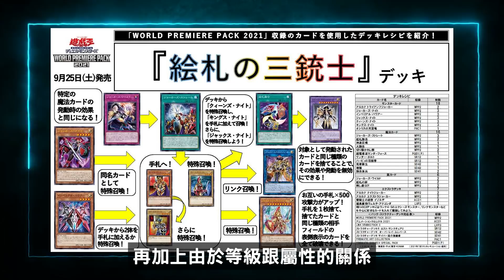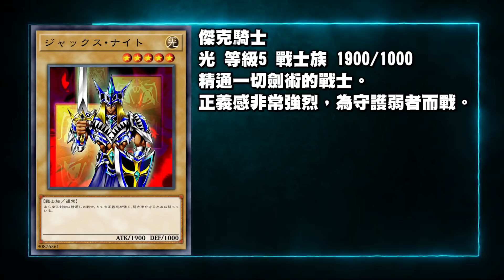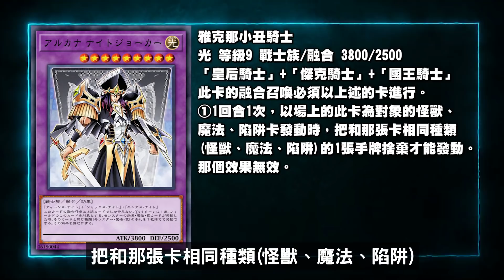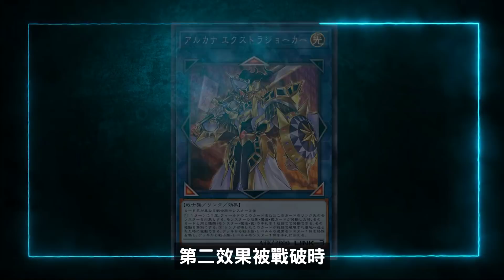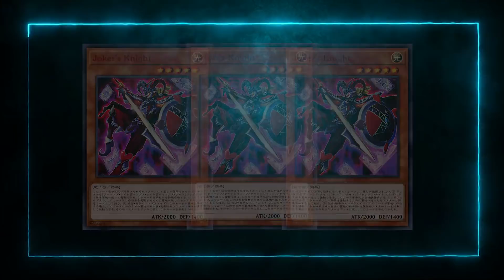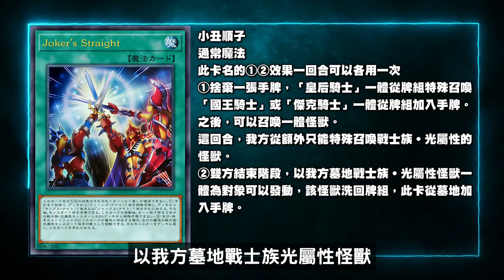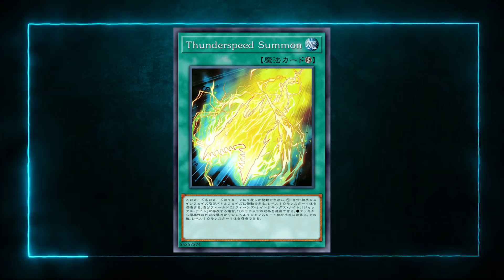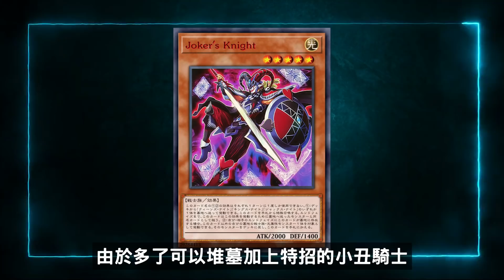等了快20年，撲克騎士終於強化了！【帥狗 / 遊戲王】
撲克牌騎士是武藤遊戲強力下怪們，時隔多年終於有比較完整的系統了，今天就來看看他們。
解鎖、貼圖+限定貼文+限定影片